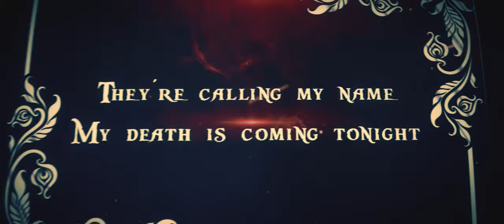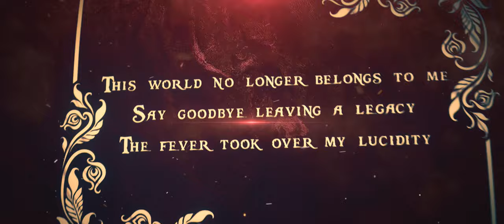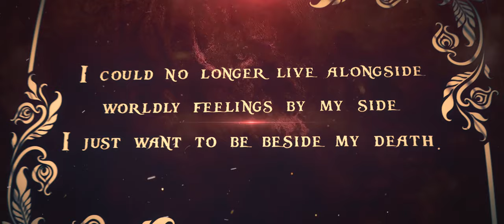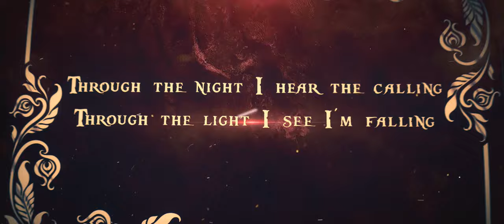Hall Of Gods - The Requiem (Ft Zak Stevens)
Hall Of Gods - The Requiem (Featuring: Zak Stevens)
Lyrics by Agostino/Stevens
Mixed by Henrique Canalle (Baboom)
Mastered by Alessandro Morgado (Cabral)
Recorded at Agostino Studios

Vocal Recording: James Rodgers at Slow Radio Productions

Filmed and Edited by Agostino / Ana Days

Mozart: Ivan Martins
Make up: Aline Miyazato

Guitar : Solar T1.6D by @norrisimports

INTRO: 00:00

VERSE 1: 01:05
I can feel my calling
The spirits I used to fear
They're calling my name
My death is coming tonight

VERSE 2: 01:25
This world no longer belongs to me
Say goodbye to leaving a legacy
The fever took over my lucidity
I could no longer live alongside
Worldly feelings by my side
I just wanted to be beside my death

BRIDGE 1: 01:41
This feeling’s like a cold divide
To the end of time
There are spirits at my door
It's my angel of light

CHORUS 1: 01:57
Feel the pictures of the night
Like a newborn child
I've broken my chains
‘Til I fall

VERSE 3: 02:31
I can feel it calling
The omen my nightmares bring
They’re chanting my name
My death revealed in the light

VERSE 4: 02:49

BRIDGE 2: 03:05

CHORUS 2: 03:20
‘Til I fall

INTERLUDE: 03:37

SOLO: 05:00

PART C: 05:35
Another nightmare
Another note
Of my requiem
Feeling darkness feeling cold

BRIDGE 3: 05:55

COUNTERPOINT SECTION

PART 1: 06:11
‘Til I fall
Down

PART 2: 06:28
Through the night I hear the calling
Through the light I see I'm falling
Through the night I hear them calling
Through the light I see them crawling
Down

PART 3: 06:48
My death angels are coming down
My music heals me
I'm coming back
Down

SOLO: 07:07